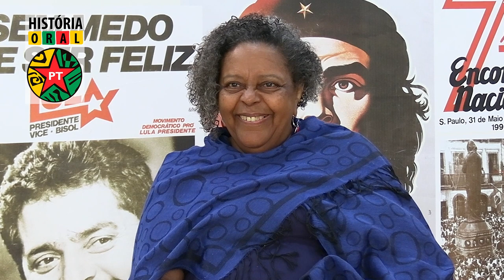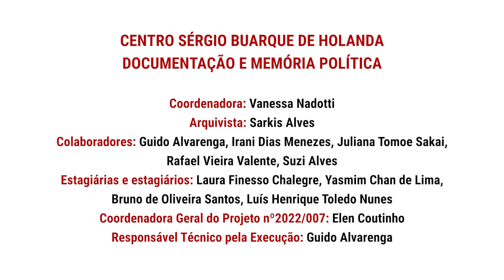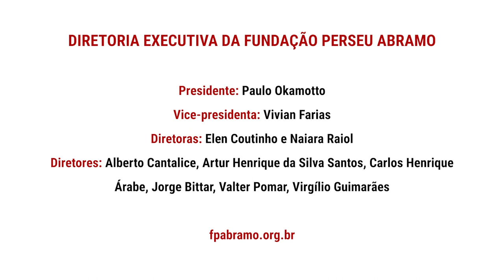Matilde Ribeiro (1) | História Oral: Histórias de lutas da ação setorial de combate ao racismo no PT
A FPA, por meio de um convênio firmado com a Iberoarquivos, está compondo um acervo de registros de história oral, com integrantes que contribuíram com sua experiência de atuação na Secretaria Nacional de Combate ao Racismo, na construção do PT e nas lutas antirracistas. Esta etapa reuniu 10 depoimentos e este é um deles. No vídeo, assista à primeira parte da entrevista de Matilde Ribeiro, gravada em 29 de fevereiro de 2024, no auditório da Fundação Perseu Abramo, em São Paulo.